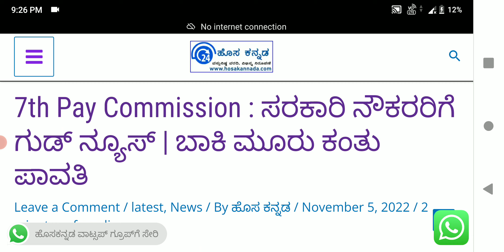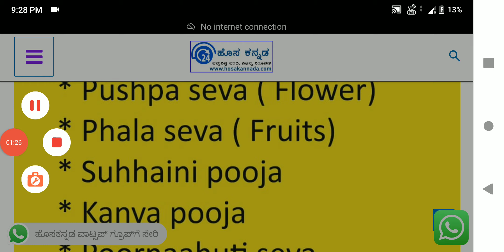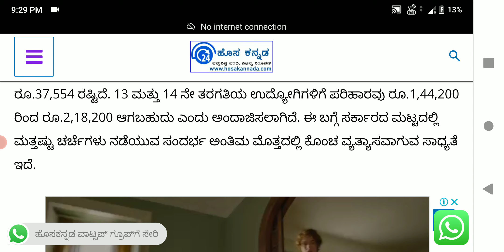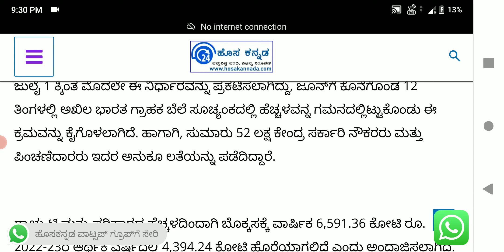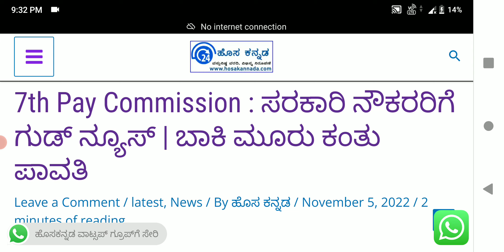ಸರಕಾರಿ ನೌಕರರಿಗೆ ಗುಡ್ ನ್ಯೂಸ್ | ಬಾಕಿ ಮೂರು ಕಂತು ಪಾವತಿ